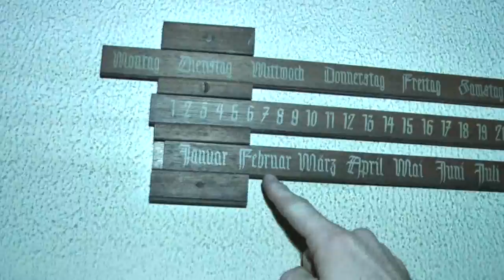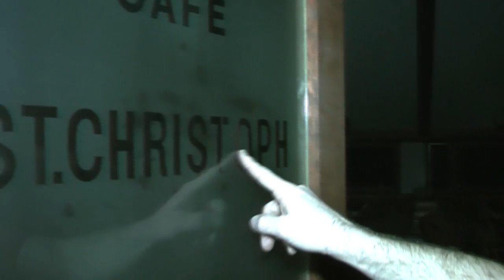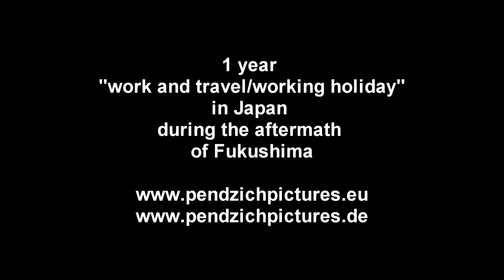2012 New Year Mayhem